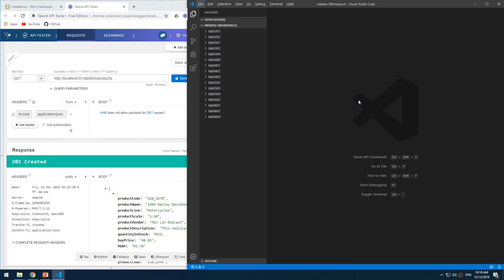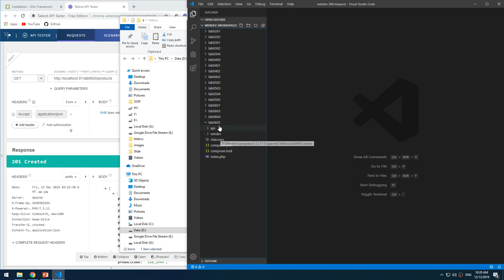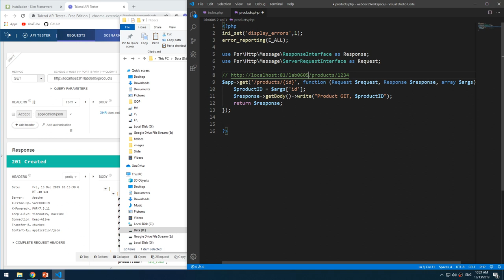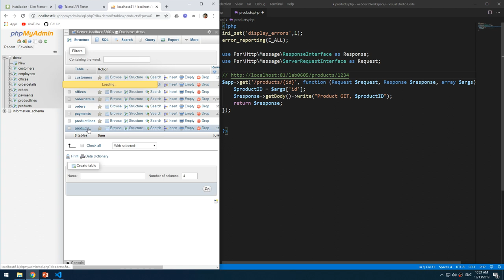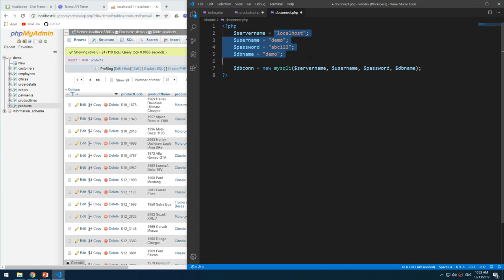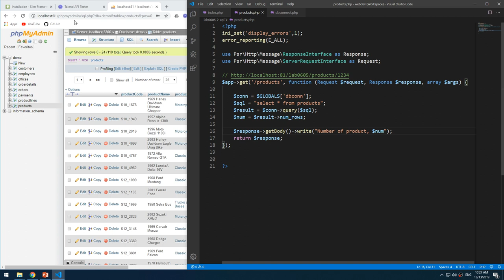Lab0605 01 Select products count